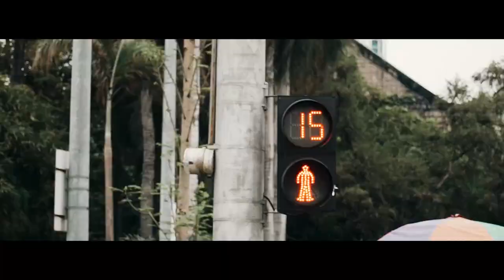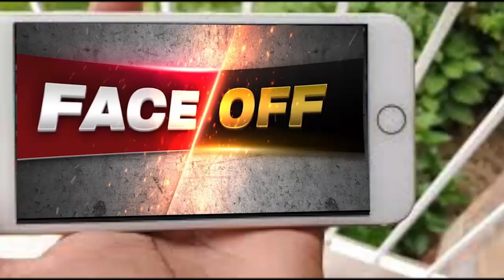Hot Seat | Rep. Toto Mangudadatu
Rep. Toto Mangudadatu relates his 10-year ordeal in the aftermath of the Maguindanao Massacre with host Kim Bernardo-Lokin.

Like & Follow The Manila Times TV Facebook Page for more episodes of Hot Seat

You can also watch Hot Seat and other TMT TV shows on The Manila Times TV Website and Youtube page